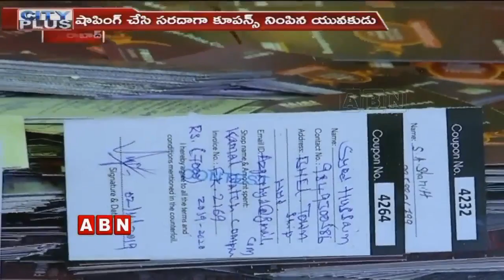షాపింగ్ చేసి సరదాగా కూపన్స్ నింపిన యువకుడు ఆడికారు సహా ఒకేసారి మూడు బహుమతులు | ABN Telugu